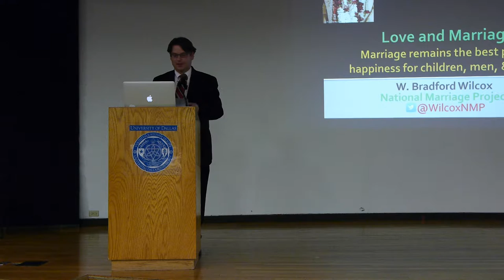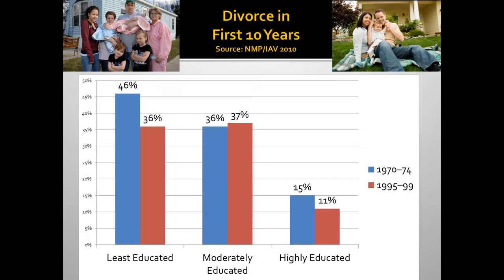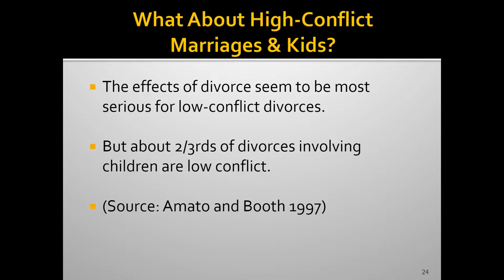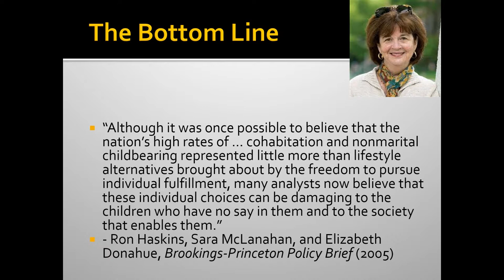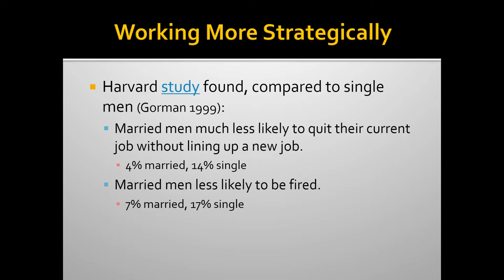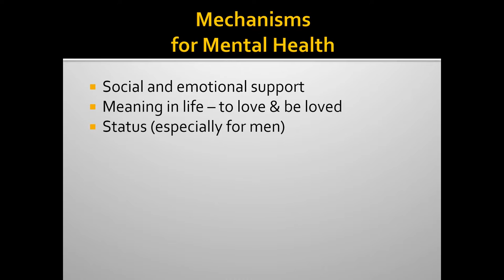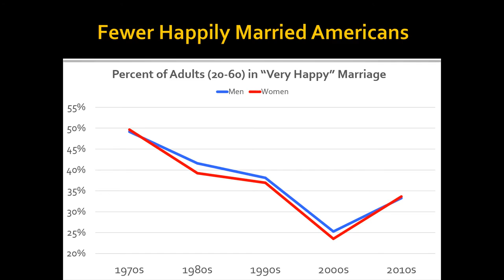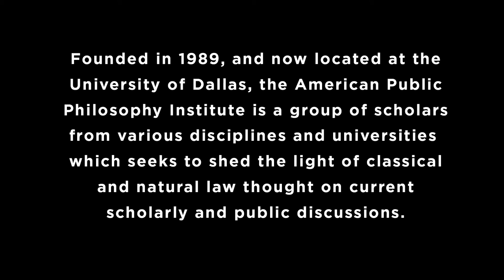W. Bradford Wilcox, "Love and Marriage"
W. Bradford Wilcox, the director of the National Marriage Project and  a professor of sociology at the University of Virginia, delivers the inaugural Scherer Lecture at the University of Dallas. Dr. Wilcox discusses the social science that shows that marriage remains the best path to happiness for men, women, and children.